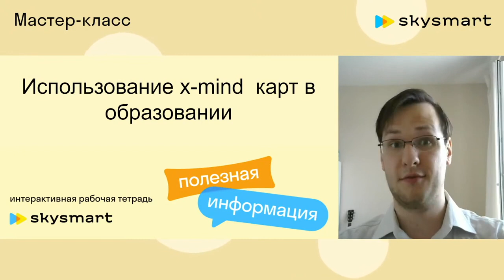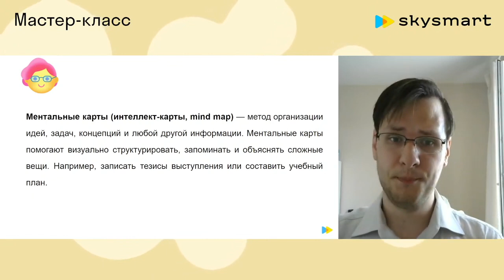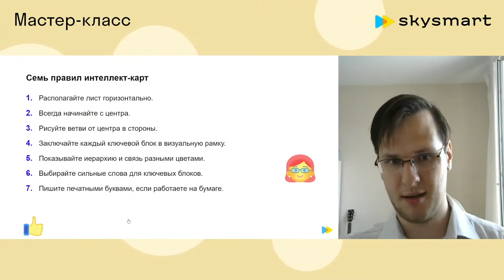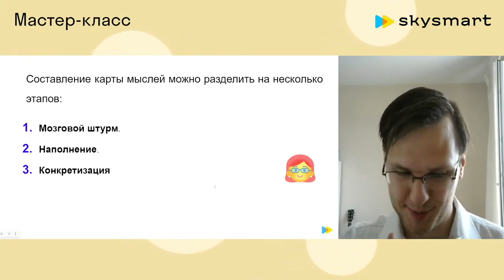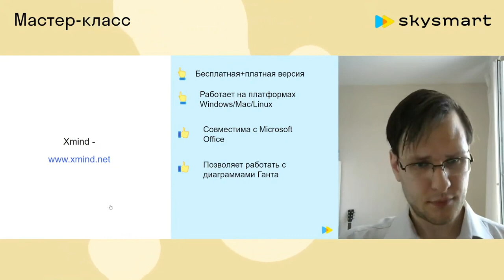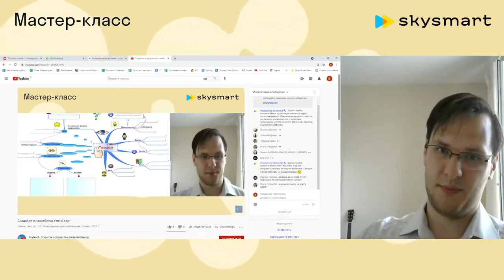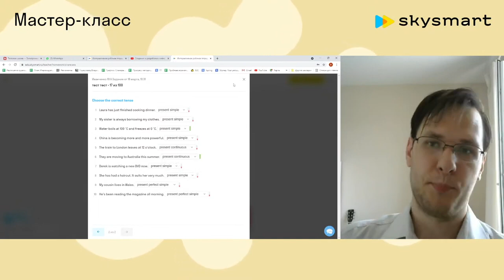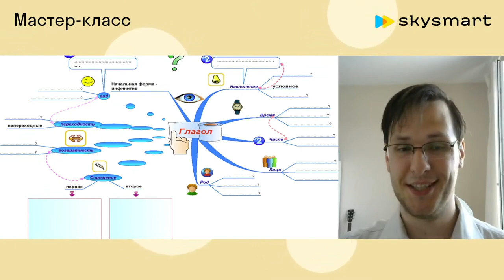Использование mind-карт в школьном образовании